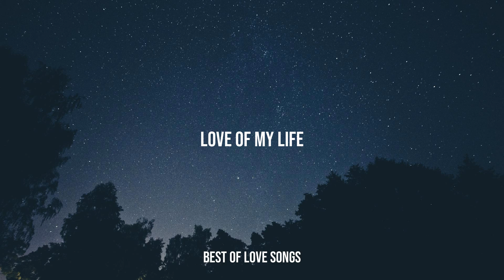Best Of Love Songs - Love Of My Life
Enjoy dudes!.

*If you as an artist(artwork or music)/label have anything against my uploads (use of content etc.), please don't make a scene, send me a private message here(Youtube), Google+ or my email adress: and I'll take it down.